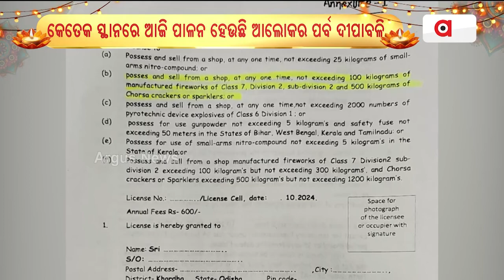କେତେକ ସ୍ଥାନରେ ଆଜି ପାଳନ ହେଉଛି ଆଲୋକର ପର୍ବ ଦୀପାବଳି | Kali Puja 2024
କେତେକ ସ୍ଥାନରେ ଆଜି ପାଳନ ହେଉଛି ଆଲୋକର ପର୍ବ ଦୀପାବଳି । ପିଣ୍ଡଦାନ ସହ ବଡବଡୁଆଙ୍କୁ ଡାକିବାର ରହିଛି ପରମ୍ପରା। ପବିତ୍ର ଦୀପାବଳି ଅବସରରେ ସକାଳୁ ସକାଳୁ ଶ୍ରୀକ୍ଷେତ୍ରରେ ପୟା ଶ୍ରାଦ୍ଧ ଦେବା ଲାଗି ଶ୍ରଦ୍ଧାଳୁଙ୍କ ଭିଡ଼ ଲାଗିଛି।